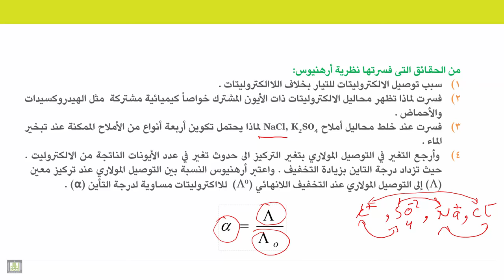الكيمياء الكهربية - الوحدة 11 | نظرية أرهينيوس - 2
الوحدة 11 : التوصيل الالكتروليتي
الدرس 6 : نظرية أرهينيوس - 2
1. شرح الحقائق التي استطاعت نظرية أرهينيوس أن تفسرها